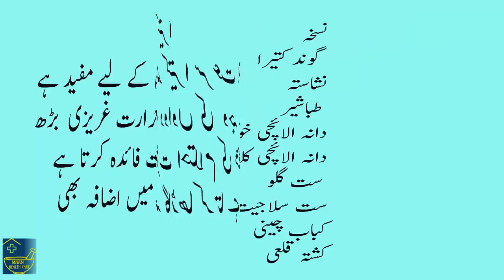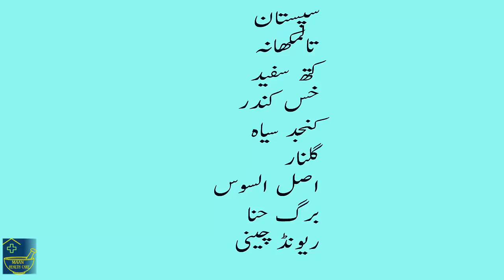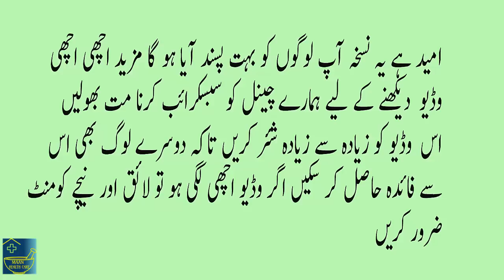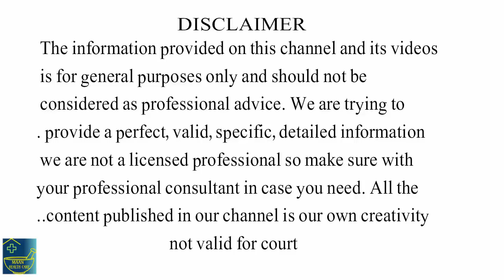6 Din Min Mani Ghara Karnay Ka Tareqa gond katira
6 Din Min Mani Ghara Karnay Ka Tareqa gond katira
ahtlam ka ilaj
by maan health care

please share it fo others
for more videoes subscrib my channel  maan health care

Mani Ghara kesy ho
Mani ghara karnay ka asha nuskha
Mani ghara karnay ka 2016 formula
Sprem ziada karna
Sprem ko ziada karin
Sprem count list in urdu
Mani gahri la sofof
Safof mughalaz ka nuskha
Safof mughalaz khas

Searches related to mani ghara karne ka tarika
mani garhi karne k totkay
mani garhi karne ki dawa
mani garhi karne k tips
mani ko ghara karne ka tarika
mani zyada karne ka tarika
mani ko garha karne ka tarika in urdu
mani garhi karne ka gharelu nuskha
mani ko ghara karne ka ilaj in urdu